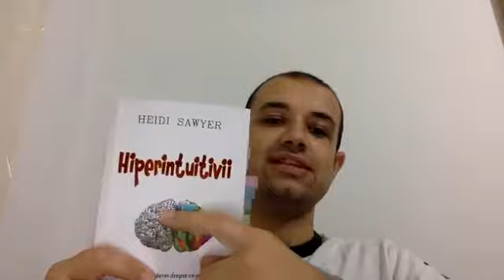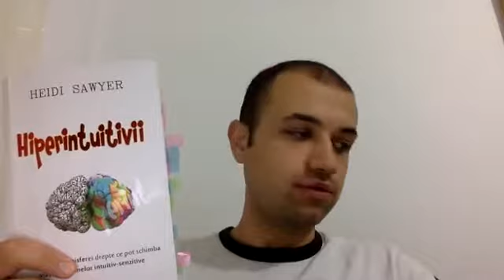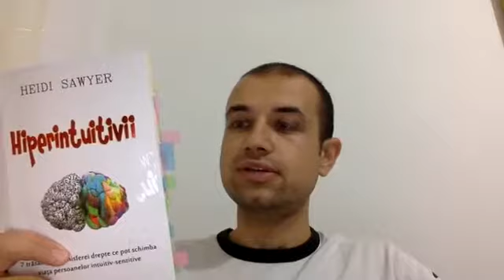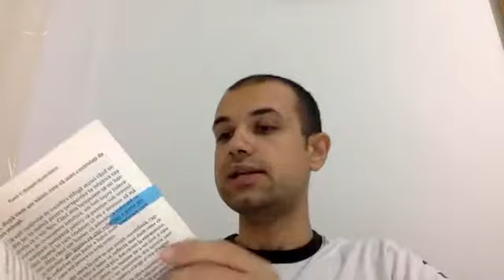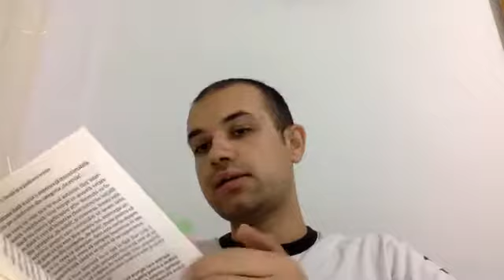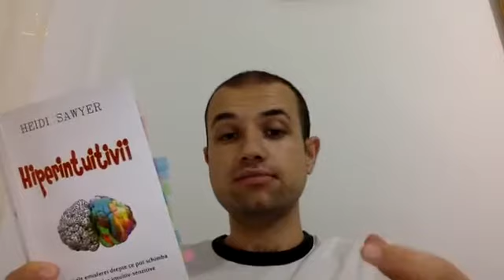[O carte pe zi] Ziua 23/30: Hiperintuitivii – Heidi Sawyer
Acest filmuleț a fost inițial un live pe facebook.
Pentru a afla mai multe despre Cosmin-Constantin Cîmpanu accesează link-urile de mai jos: